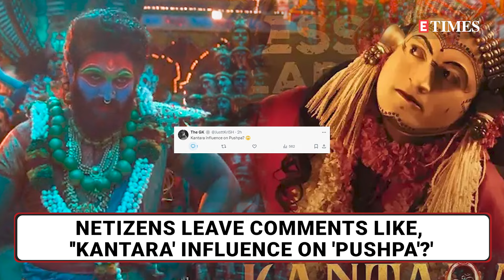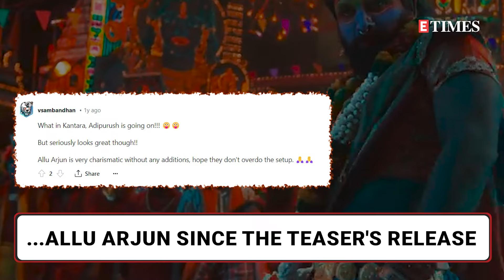Allu Arjun's 'Pushpa 2' teaser SPARKS online debate over resemblance to Rishab Shetty's 'Kantara'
As the internet buzzes with excitement, comparisons between Allu Arjun and Rishab Shetty's looks have ignited a storm of speculation. With the release of 'Pushpa 2: The Rule' teaser, fans couldn't help but draw parallels to Rishab Shetty's iconic appearance in 'Kantara'. Netizens flooded social media with comments pondering, 'Is 'Kantara' leaving its mark on 'Pushpa'?' Amidst the fervor, Allu Arjun's teaser drop on April 8th sent waves of praise and adoration from fans and celebrities alike. Surprisingly, 'Kantara' star Rishab found the 'Pushpa 2' teaser 'amazing', taking to social media to express his support and shower "wishes and love" on the team. With an ensemble cast boasting names like Rashmika, Fahadh, Dhananjay, and Jagapathi, 'Pushpa 2: The Rule' promises an electrifying cinematic experience. Set to hit theaters on August 15, 2024, anticipation for the film reaches a fever pitch, leaving fans eagerly awaiting its arrival.